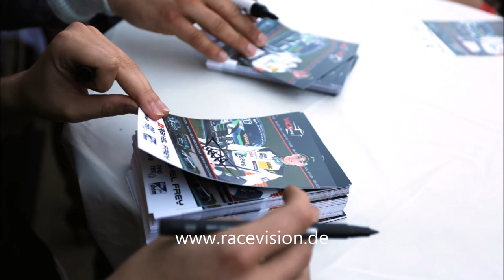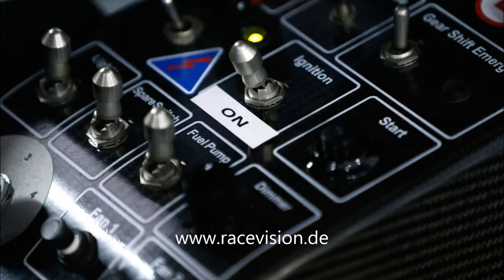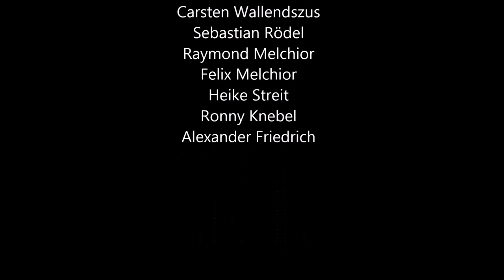Yaco Racing Season 2014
This is short movie with pictures from behind the scenes and some pictures of the races of Yaco Racing.